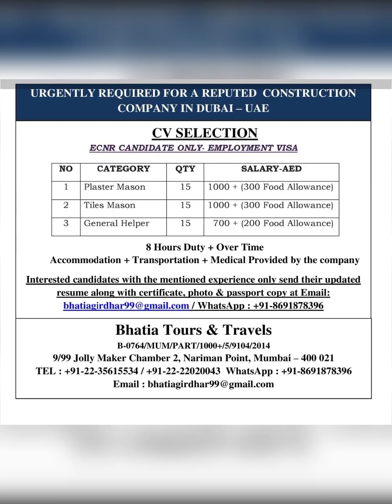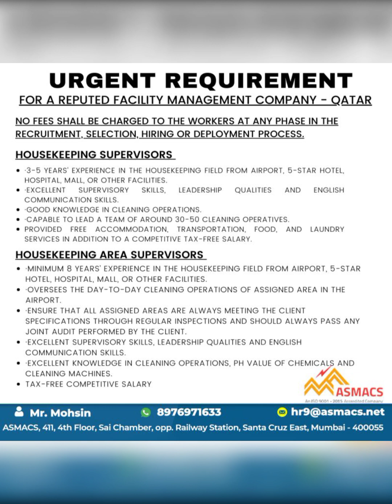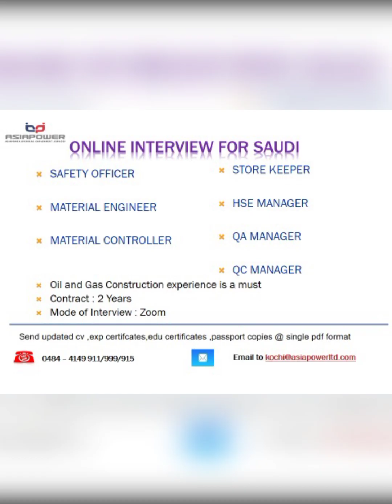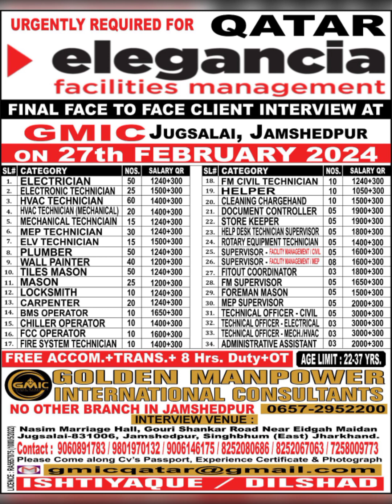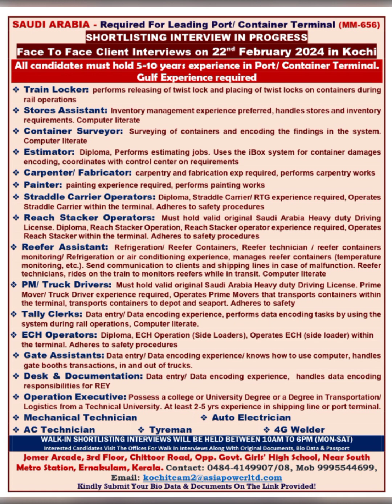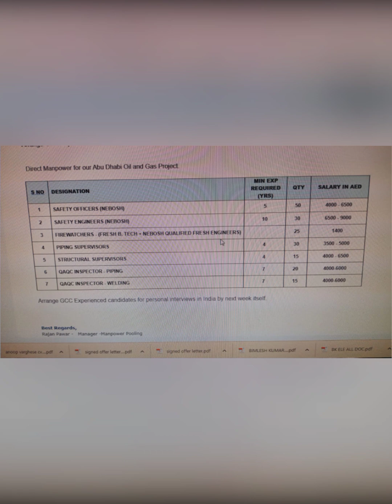saudi Kuwait Oman Qatar BAHRAIN abroad job show down long time erope information